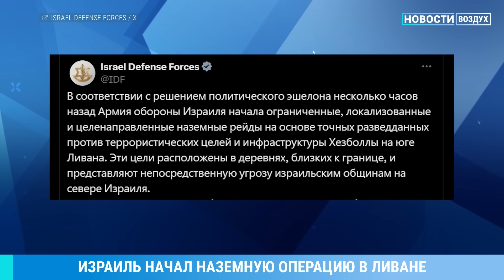⚡️НОВОСТИ | СРОЧНИК ЗАСТРЕЛИЛСЯ ПОД МОСКВОЙ | ОБСТРЕЛ РЫНКА: ЕСТЬ ЖЕРТВЫ| В ДАГЕСТАНЕ ЗАДЕРЖАЛИ МЭРА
- 1 октября около 9 утра российская армия ударила артиллерией по рынку в центре Херсона. По данным украинской прокуратуры, погибли как минимум шесть мирных жителей, еще шестеро ранены
- 19-летний срочник, сбежавший с полигона с оружием, покончил с собой. Его тело нашли в подмосковном лесу
- В Дагестане задержан мэр города Избербаш Магомед Исаков — его подозревают в получении взятки
- Армия обороны Израиля (ЦАХАЛ) официально объявила о начале наземной операции в Ливане. Она получила название «Северные стрелы»
- Массированному обстрелу подвергся юг Ливана. Под удар попал жилой дом в городе Даудия. Ливанское нацагентство сообщило о 10 погибших. «Хезболла», в свою очередь, заявила об ответных ударах возмездия по Метуле и Авивиму

Ведущий: Тенгиз АДАМИЯ

Владислав ИНОЗЕМЦЕВ: Ставка 19%. ЦБ признал: инфляцию не остановить. Дешевая нефть и бюджет. Невзлин и ФБК